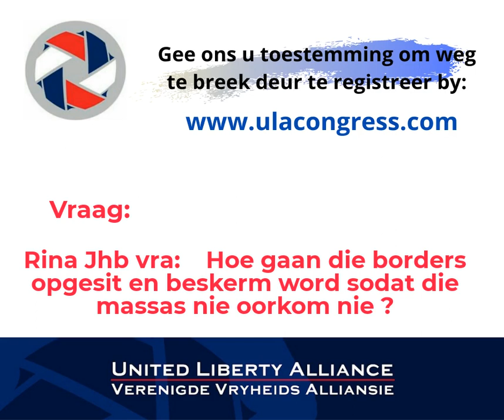Hein Marx Q&A vraag 60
Antwoorde deur Hein Marx op vrae gestel tydens die gereëlde Q&A sessies op die Telegram groep